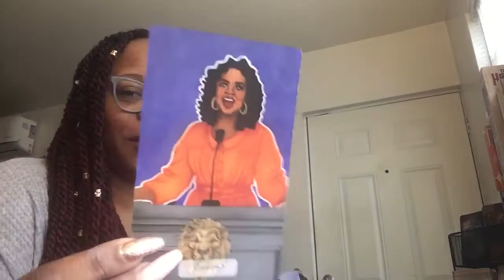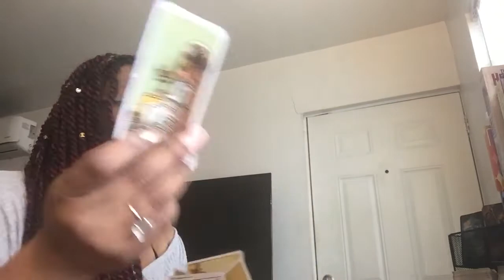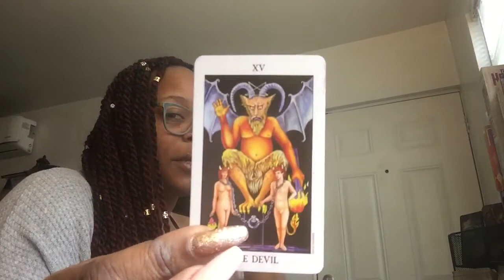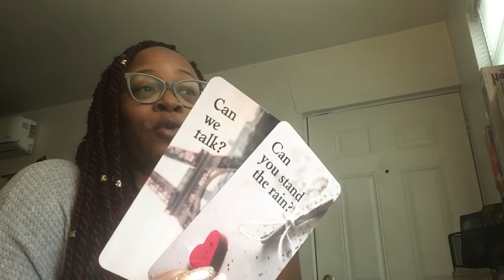Pisces ♓️ ~”Can We Talk?”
Hey Lovers,